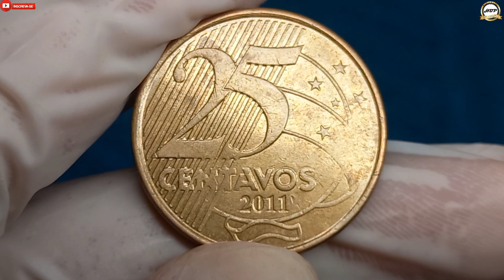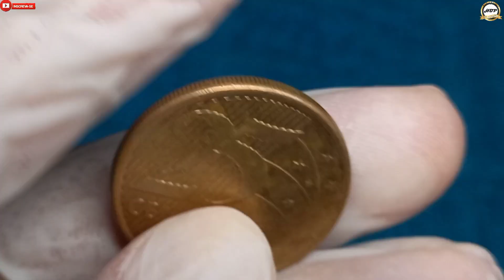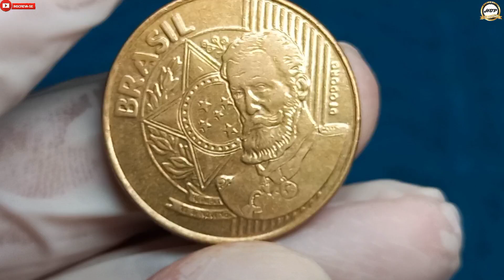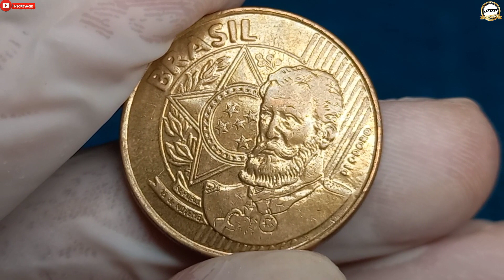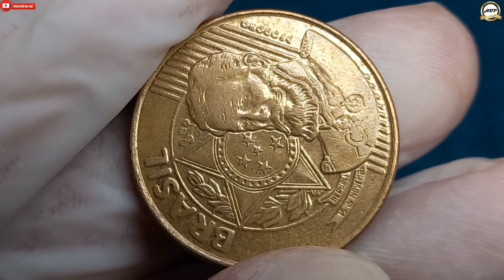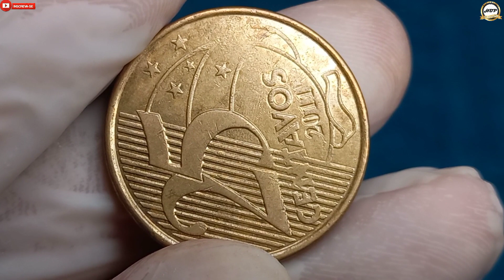Sorte grande achar este defeito! 25 centavos 2011, moeda valiosa e muito procurada.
Olá amigos e amigas seja todos bem-vindo ao nosso canal numismática hbp coleção, esta moeda é uma joia rara no mercado numismático por apresentar erro valioso do reverso horizontal para esquerda, anomalia que é muito difícil de encontrar no troco e que para colecionadores ela vale um bom dinheiro.